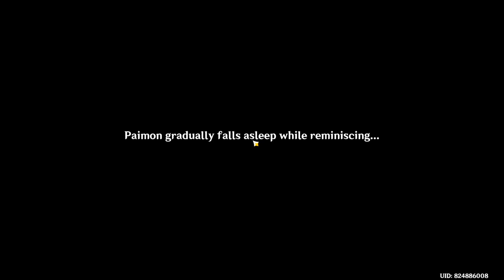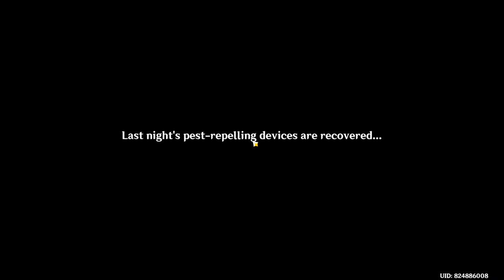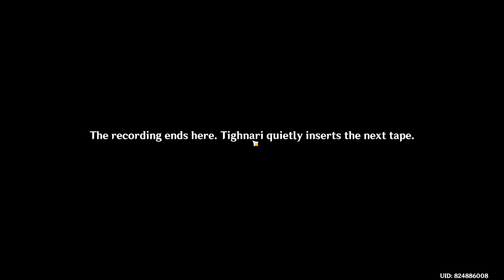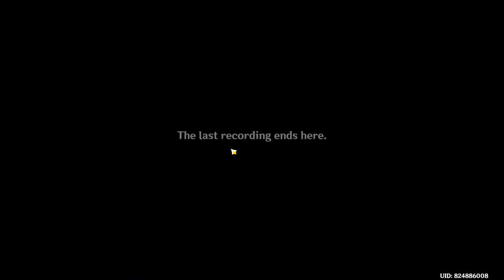Tighnari Story Quest - Vulpes Zerda - Genshin Impact